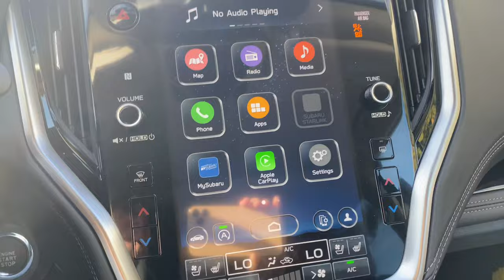Big Bear Christmas Snow. How much is left for the kids Merry Christmas to you all. Love!! 12/23/2022